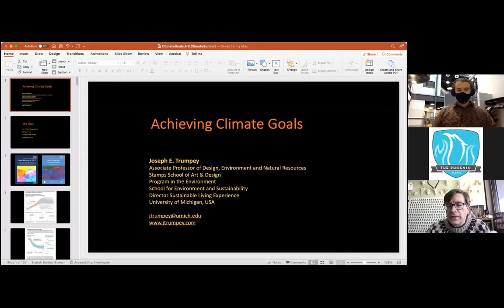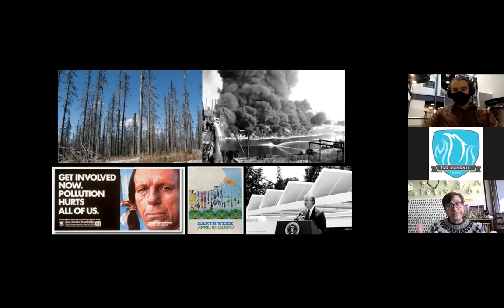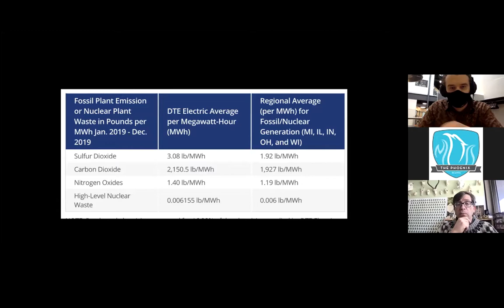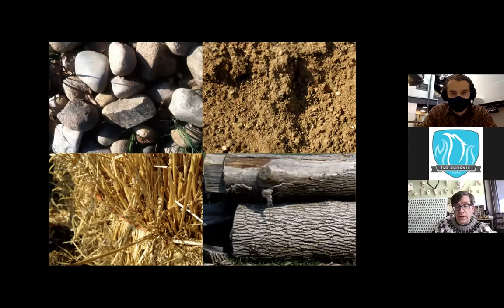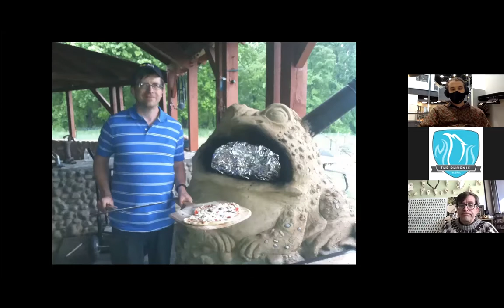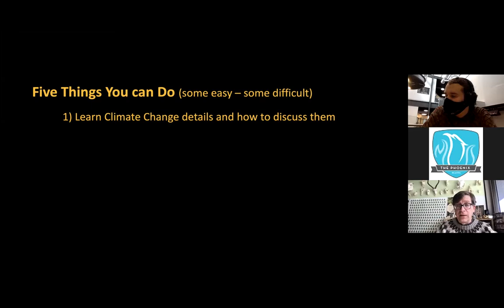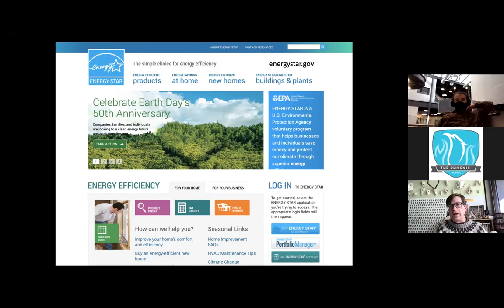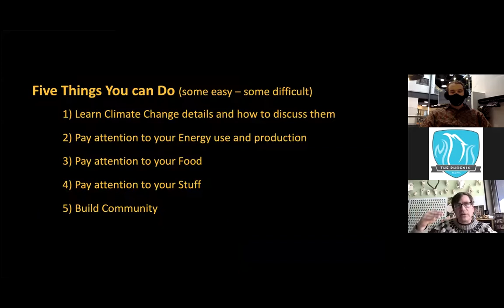Joseph E. Trumpey, PhD (Science, 2022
The 3rd Annual High School Climate Change Symposium was hosted over Zoom Webinar from the Battle Creek Area Mathematics and Science Center on February 19, 2022 by a group of students who want to expand climate change education and action.

Joe Trumpey is an Associate Professor of Art at the Stamps School of Art & Design and an Associate Professor of Natural Resources at the School of Natural Resources and Environment at the University of Michigan, Ann Arbor, Michigan. He also served as Director of International Engagement for Art & Design for six years and successfully implemented the University’s first International Experience Requirement for all Art & Design students. He is a faculty associate with the University of Michigan’s African Study Center, Program in the Environment, and the Matthaei Botanical Gardens and Nichols Arboretum. He currently serves on the Executive Committee for the Graham Environmental Sustainability Institute.

While at U-M, Trumpey created a BFA Science Illustration Concentration / Curriculum that was successfully offered from 1995 to 2006. He also founded and currently directs Michigan Science Art, one of the largest groups of science illustrators working together in North America. Their most notable achievement is the completion of approximately 5,000 illustrations for the award-winning, 17-volume Grzimek’s Animal Life Encyclopedia. As a freelance design consultant and illustrator, Trumpey has worked with numerous zoos, museums and publishers across the country including: the Toledo Zoo, the Detroit Zoo, the Smithsonian / National Zoo, the North Carolina Zoo, Houghton Mifflin Publishing, Wolfe Publishing, Lippincot Publishing, Gale / Thompson Publishing, Mosby Publishing, ScienceWorks, Inc., Appleton and Lang Publishing, Glaxo-Welcome Pharmaceuticals, Not A Book Inc., and Stackpole Publishing.